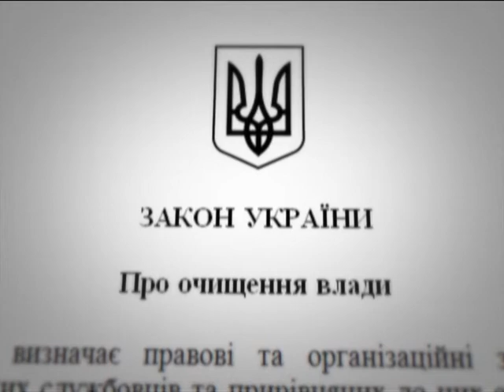Кабмин: люстрация будет публичной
Чиновники приняли процедуру, как будут проверять чиновников.

Урядовці ухвалили процедуру, як перевірятимуть чиновників.